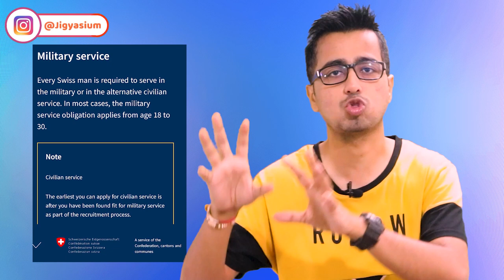How Did Switzerland Manage to Stay Neutral & Was Never Attacked During WW-2? Operation Tannenbaum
​Switzerland was never invaded during the entire duration of world war 2 and even after that. Although Hitler had plans to invade Switzerland, but those plans were never executed. One theory is that a neutral Switzerland would have been useful to hide Nazi gold and to serve as a refuge for war criminals in case of defeat. This may also explain Germany's continued recognition of Switzerland's neutrality. One simpler explanation is that there would have been little strategic gain in conquering Switzerland, while a drawn-out and costly alpine war might well have ensued.

In this video, I discuss the main reasons as to why Switzerland was never invaded and how it benefited that country.

00:00 Introduction
02:05 Did Nazi Germany ever want to invade Switzerland?
03:04 Operation Tannenbaum
03:46 Why didn't Germany invade Switzerland?
04:00 Reason #1 Switzerland and its armed neutrality
05:45 Reason #2 Switzerland's natural advantage
06:42 Reason #3 Lack of natural resources
07:37 Reason #4 Active trade links with Nazi Germany
08:57 Reason #5 Gold reserves
10:29 Violation of Swiss airspace during World War II
11:53 How did Switzerland benefit from World War II
13:08 Conclusion